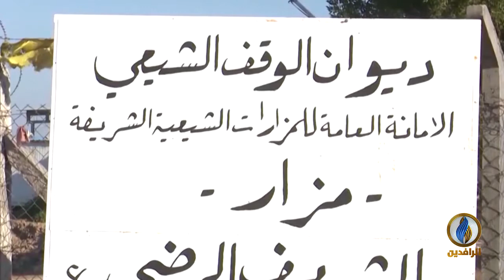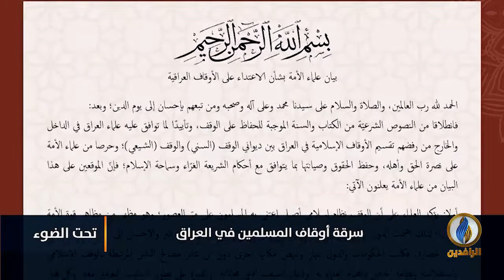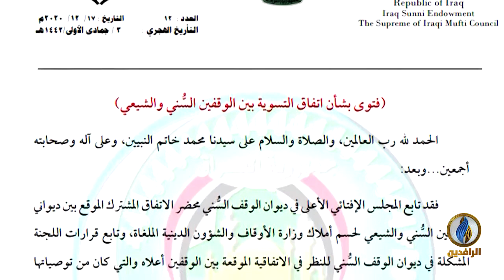لبرنامج تحت_الضوء | تقرير | سرقة أوقاف المسلمين في